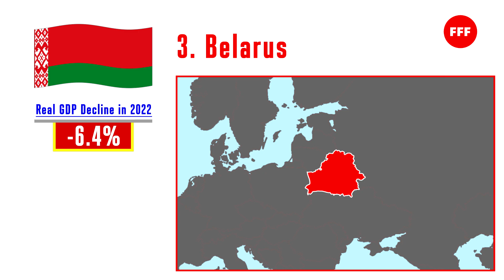Countries with economic decline in 2022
Countries of the world that are experiencing recession in 2022, according to the International Monetary Fund forecast.
List of countries with real GDP decline in 2022.